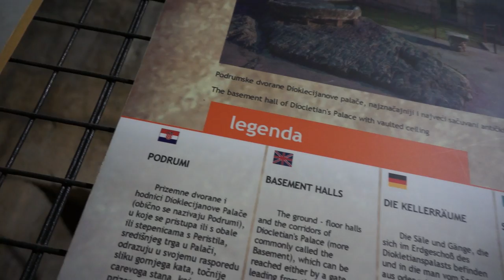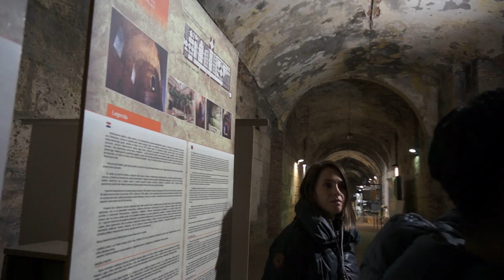克羅埃西亞十日遊第七天斯普利特-戴奧克里齊安皇宮(Split Diocletian Palace )2018-0119 P2